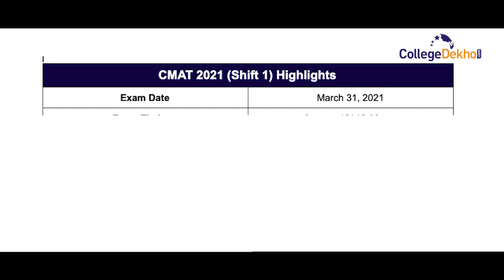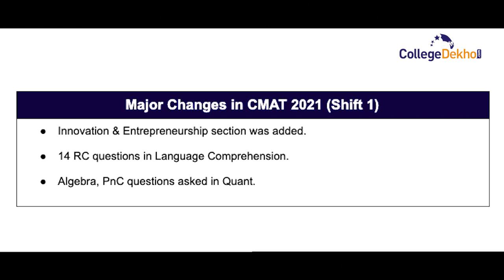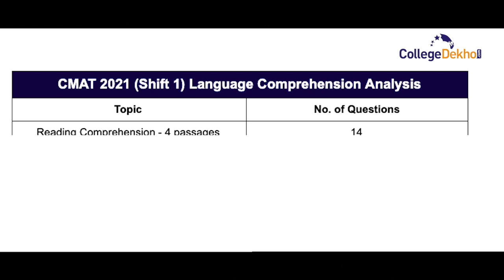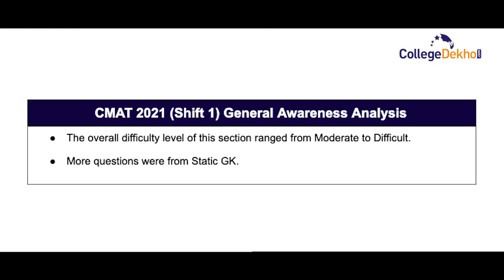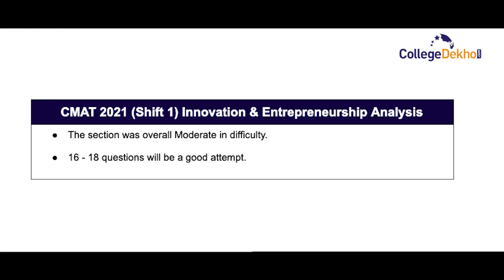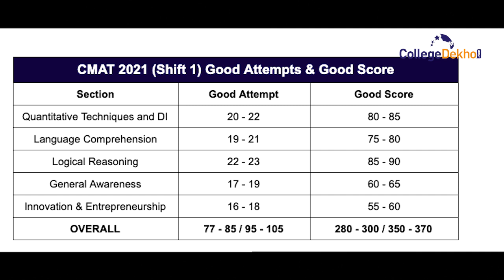CMAT 2021 Shift 1 Question Paper Analysis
CMAT 2021 Shift 1 was conducted from 9 am-12 pm on March 31. The difficulty level of the exam was moderate-difficult.

Check the section-wise and overall CMAT 2021 Shift 1 Question Paper Analysis